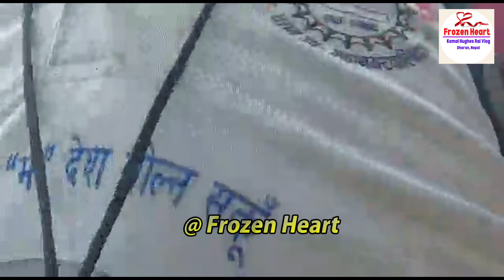शनिवार पनि सर्भे टोली झण्डी भिर र भाउने भिरमा लगाएको पाईप लाईनको अवस्था र रुटको Final अनुगमन गर्दै ॥